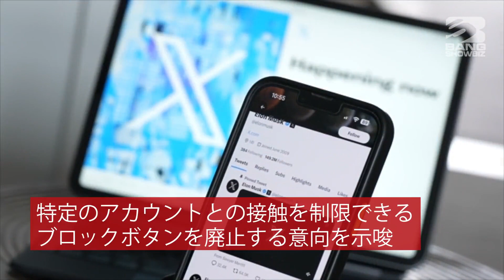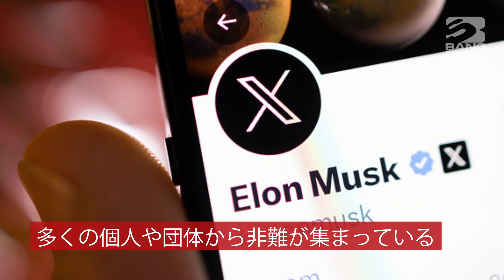| 海外セレブニュース | イーロン・マスク氏、X/ツイッターのブロックボタン削除を示唆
先月「X」と同ソーシャルメディアをリブランディングしたマスク氏は、ユーザーが他人の投稿をフィードから非表示にしたり、特定のアカウントとの接触を制限したりできるブロックボタンを廃止する意向を示唆した。
マスク氏は、同社を 昨年ツイッターを440億ドル（約6兆2600億円）で買収して以来、数々の物議を醸す変更を導入してきたが、次のように語った。 「意味がない。機能としてのブロックは、DM以外は削除される」
ブロック機能の代わりに、ユーザーはこれまで通り「ミュート」することができ、フィードや通知タブにブロックしたい相手が表示されなくなる。「100パーセント同意だ。ミュートのみ」
この動きに、多くの個人や団体から広く非難が集まっており、ナチスのホロコーストによる犠牲者の情報を投稿するアウシュビッツ・メモリアルは 「アウシュビッツの犠牲者を追悼する私たちの投稿の下に現れる反ユダヤ主義やホロコースト否定のコメントに対処しないことは、彼らの思い出に対する冒涜となるでしょう。私たちは否定と憎悪を助長するヘイトスピーチのユーザーをブロックしています」とし同機能は「現実的な措置」であると主張している。
昨年10月に同ソーシャルメディアを買収して以来、マスク氏は誤報の拡散に対抗するために導入されていた認証機能を有料化したほか、ドナルド・トランプ元米大統領、ラッパーのカニエ・ウェスト、アンドリュー・テイトを含むヘイトスピーチで停止された人々のアカウントを復活させていた。